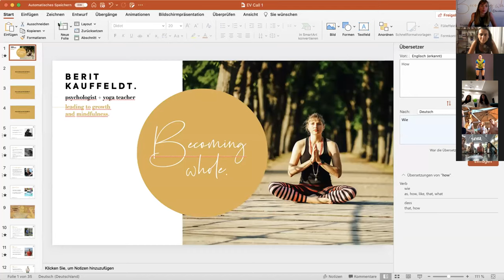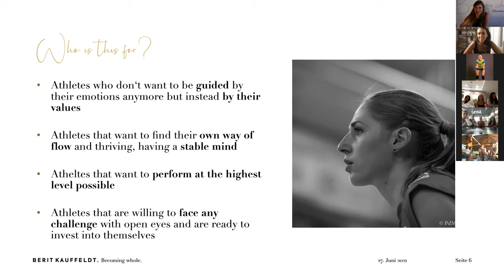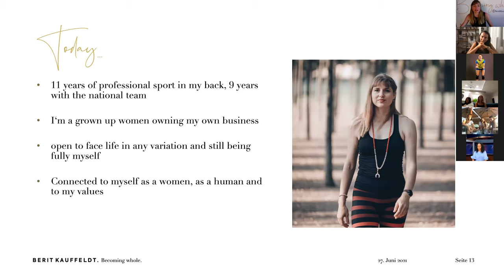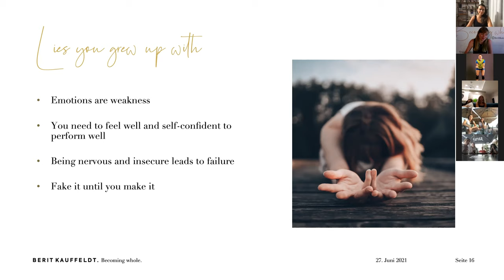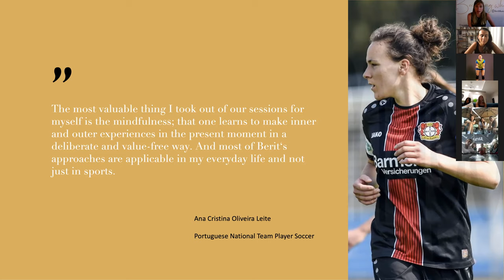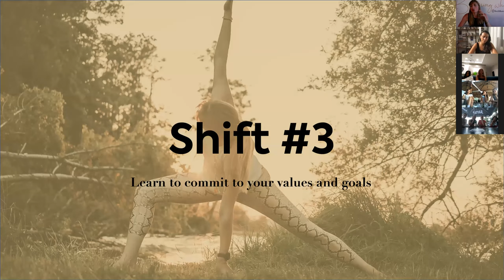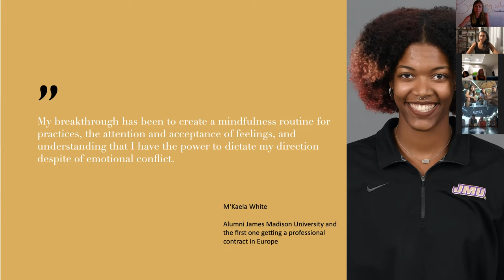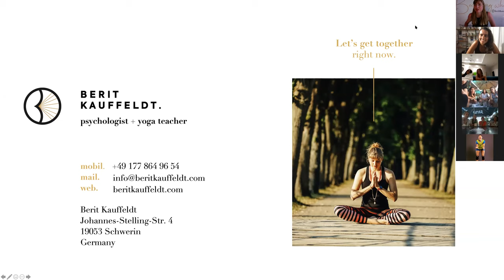Mentor/Experts - Berit Kauffeldt (GER) & Seda Uslu (TUR) - Champions League